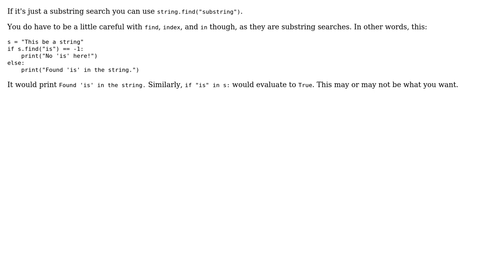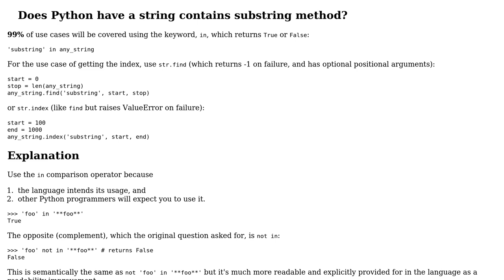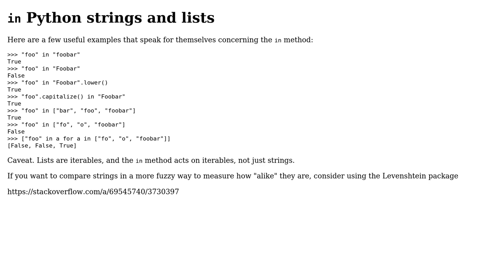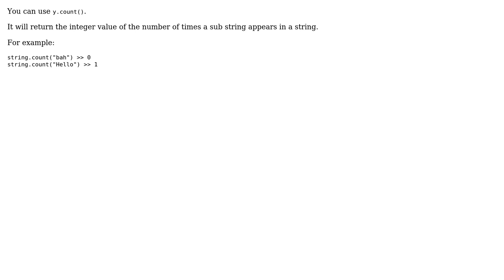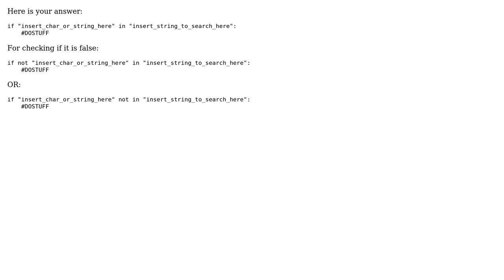Does Python have a string 'contains' substring method? (10 Solutions!!)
Does Python have a string 'contains' substring method?

With thanks & praise to God, and with thanks to the many people who have made this project possible! | Content (except music & images) licensed under CC BY-SA | Music | Images & others | With thanks to user Ufos user Russia Must Remove Putin user rassa45 user Muskovets user Michael Mrozek user Jeffrey04 user firelynx user eldarerathis user Brandon Bailey user Blankman user Alex Martelli and the Stack Exchange Network Trademarks are property of their respective owners. You are responsible for your own actions.